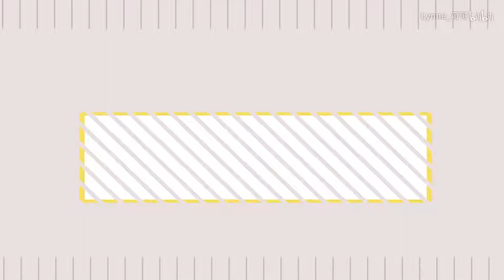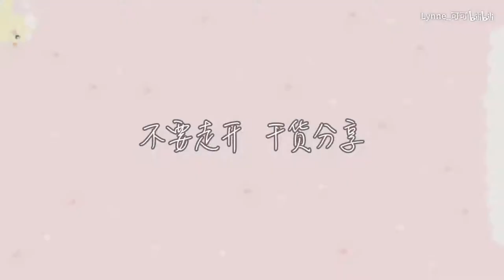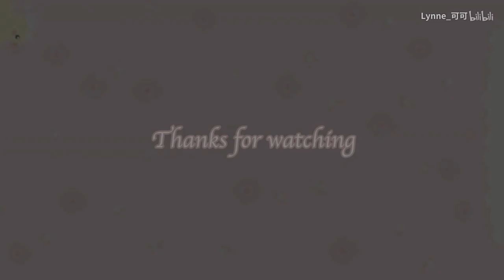试纱vlog| 穿上百万婚纱是一种怎样的体验？“过来人”和你分享选纱tips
本来是约朋友喝茶，结果变成了试纱vlog，到底发生了什么？
作为“过来人”，选纱时有什么需要注意的？这支视频有干货喔！原创